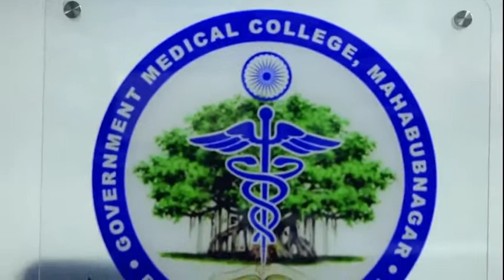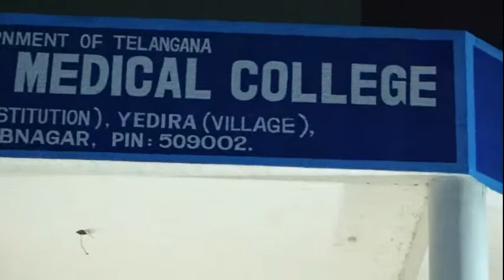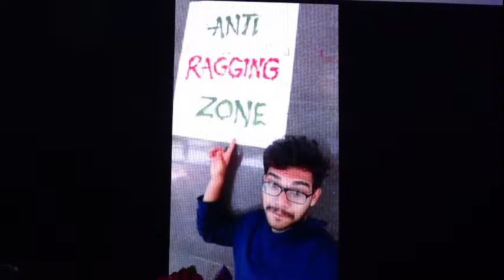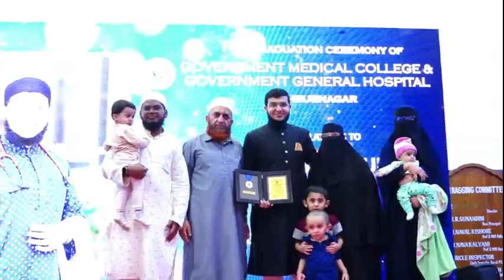1st Graduation ceremony of Government Medical College Mahabubnagar-TROEZIANZ 2K16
Govt Medical College  Mahabubnagar  Telangana State